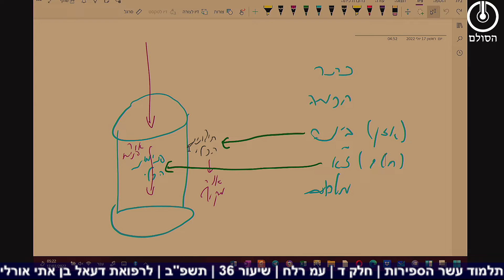סיכום: תלמוד עשר הספירות | חלק ד | עמ רלח | שיעור 36 | תשפ"ב | לעילוי נשמת פטום בת סטואר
תע"ס חלק ד | שיעור 36
1. במה שונה השבירה בעולם הניקודים שהיא חסרון לעולם עקודים שגם פה ראינו חסרון שנובע מהביטוש שנעשה והן מהכאה מאור אור עב שנשארה בכלי הד שנשארה בכלי דכתר.?
2. מה הבדל בין אור חכמה לאור חסדים בפרצופי עולם אדם קדמון?
3. הסבר מהו דרך צדדים.
4. מה הבדל בין המשכה לקבלה במדרגה? ומה נצרך לכל אחד מהם?
5. כיצד נבחנות המדרגות בקומה שלמה? כיצד נבחנות מבחינת כלי המשכה בלבד?
6. מדוע פנימיות הכלי מצד ההמשכה נבנית מבחינה עוביות גבוהה יותר, ואילו חיצוניות הכלי מבחינה גבוהה יותר?